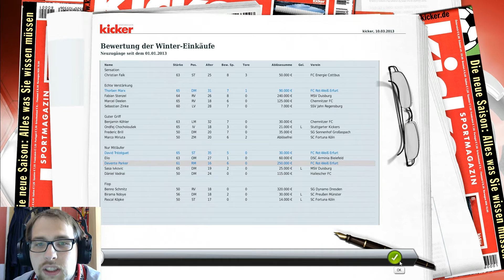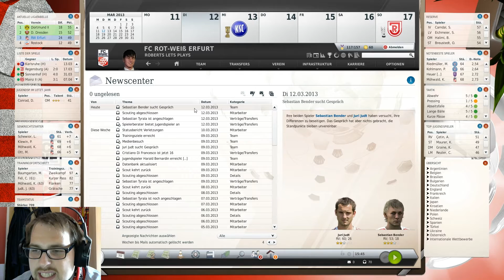FM 13 Sasion 1 FC Rot Weiß Erfurt #032 Die Hessen kommen Wehen Wiesbaden zu Gast